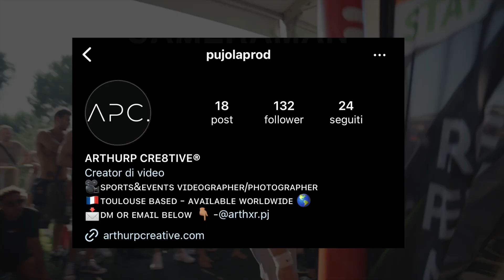ATLETA FRANCESE 🇫🇷 ABBANDONA LA FINALE DEL CAMPIONATO BURNINGATE🇮🇹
Ebbene si, l'atleta internazionale Iliesse si è ritirato nella finale del 3°/4° posto, perchè pensava di aver subito un ingiustizia nel set contro Caruso in semifinale, dove ha perso con un punteggio di 92 vs 106 punti.
Oggi Giudicate voi però ragazzi, le domande che vi porgo sono:
1) è stata corretta la valutazione da parte dei giudici?
2) ha fatto bene Iliesse ad abbandonare il turno successivo?
Buona visione.